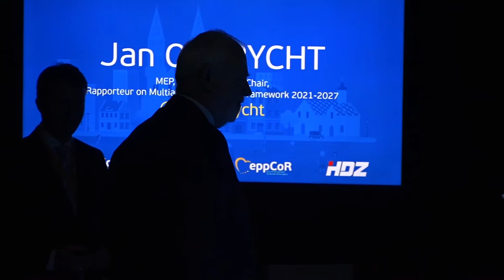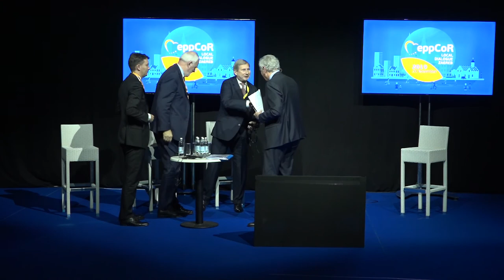European Investments in Regions and Cities post 2020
EPP Local Dialogue in Zagreb, Croatia